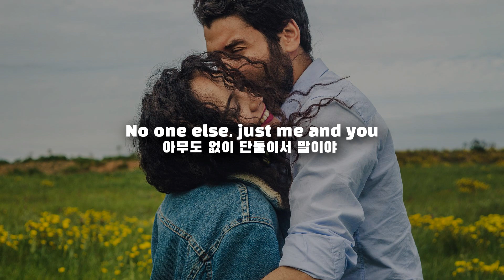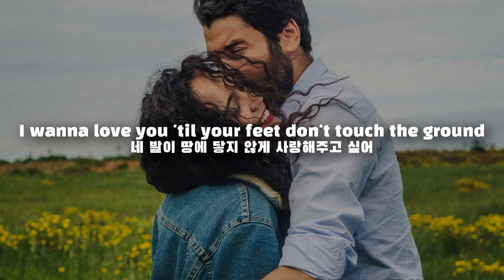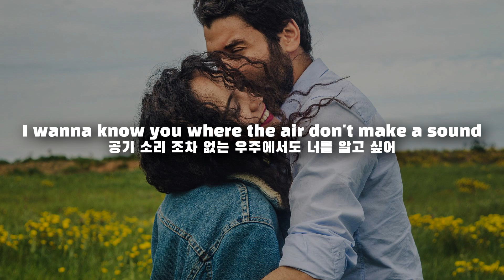AJ Mitchell - Lovers On The Moon [번역/가사]